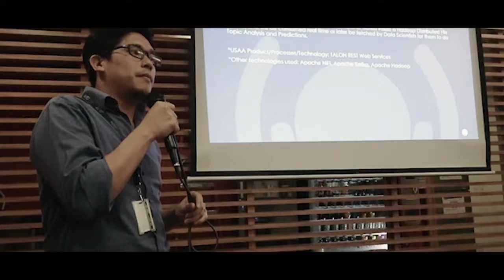Full Stack Capability Town Hall 2018.12.12